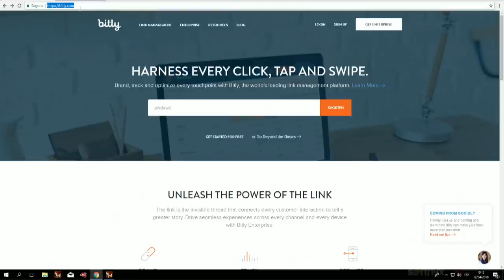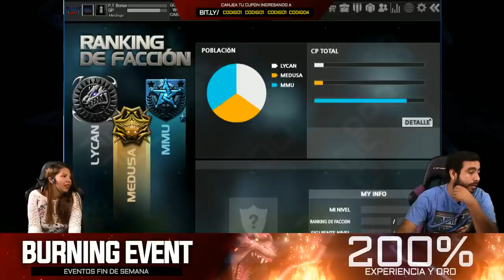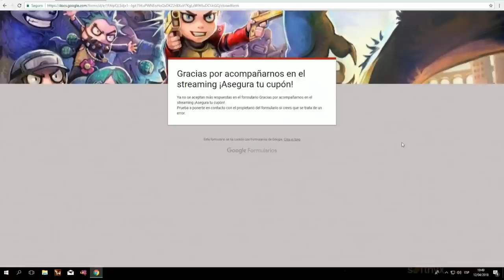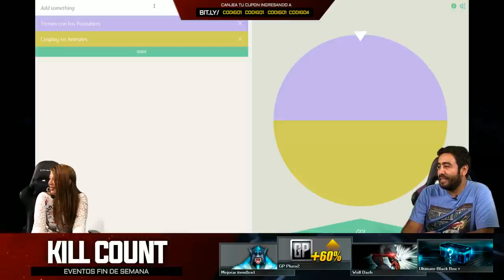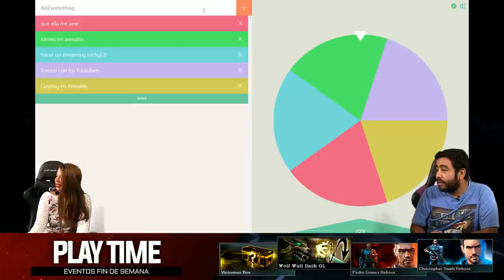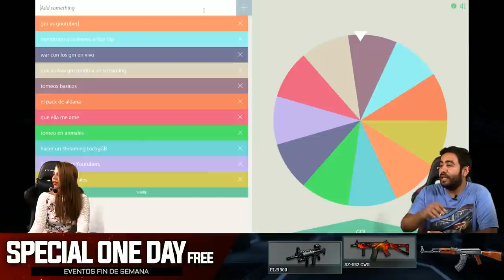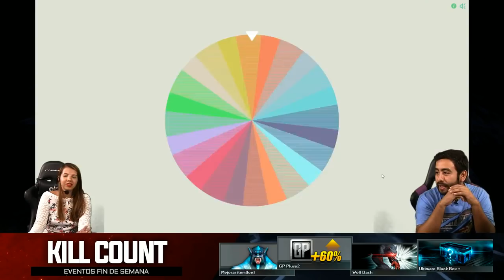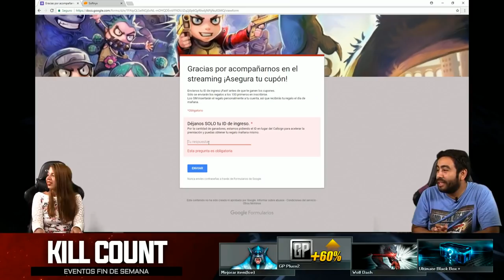WolfTeam - Review de Cartas y Casteo en vivo.(ft.LadyWolf)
Buen Juego.